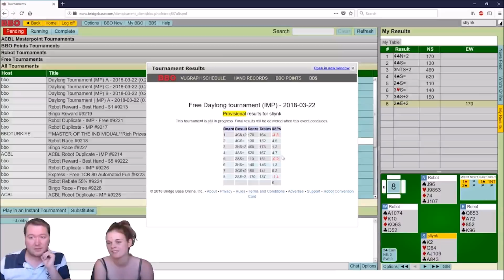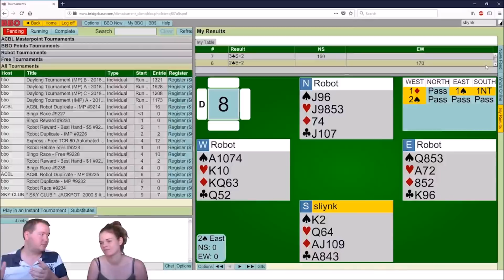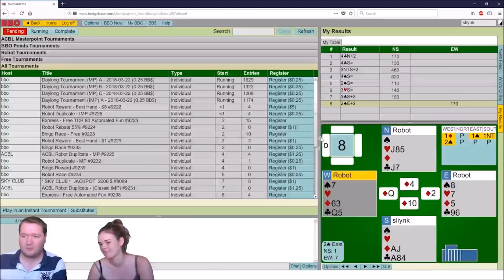Bec Plays Bridge 2 - Reboot Your Bridge #6 - Learn The Fundamentals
Bec O'Reilly is back at it again.